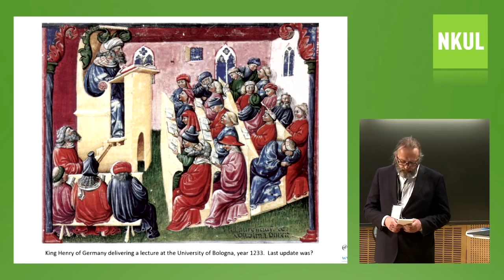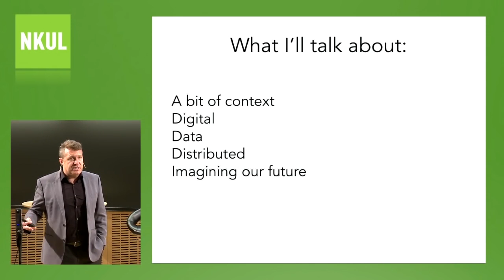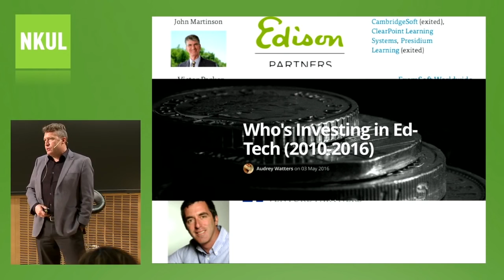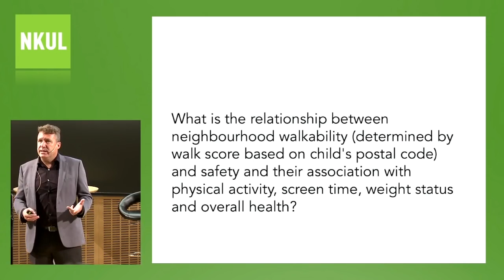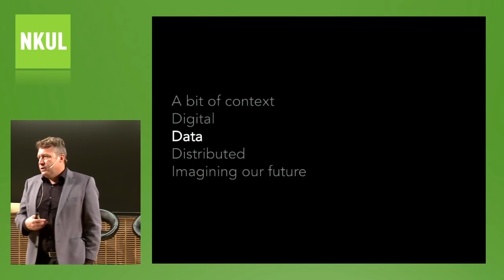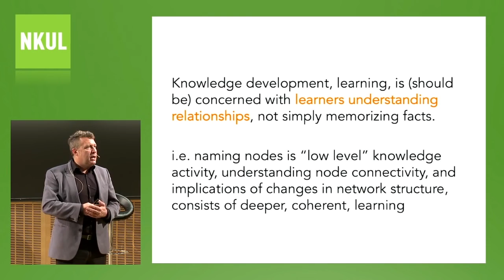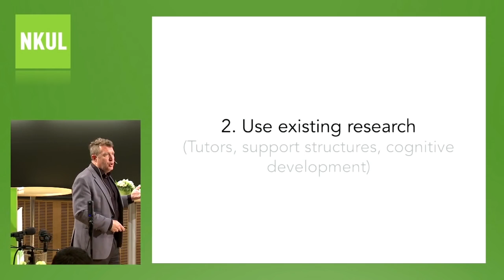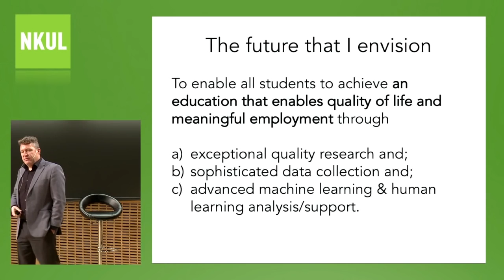NKUL 2016 - Plenum med George Siemens